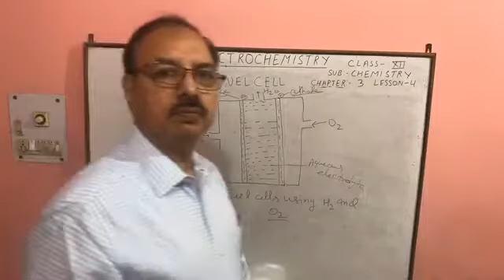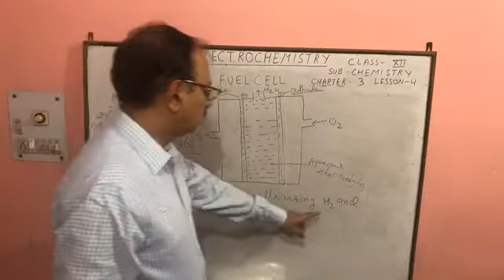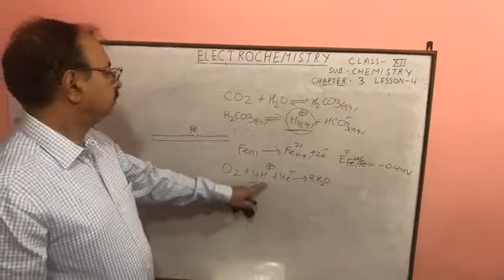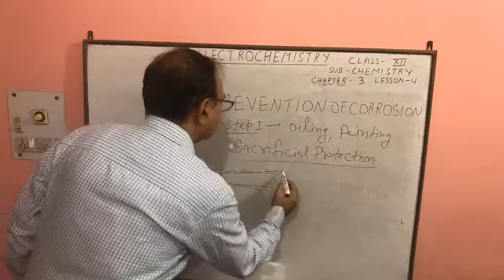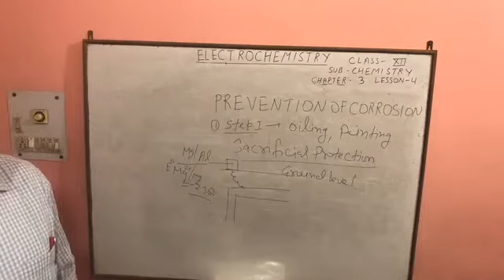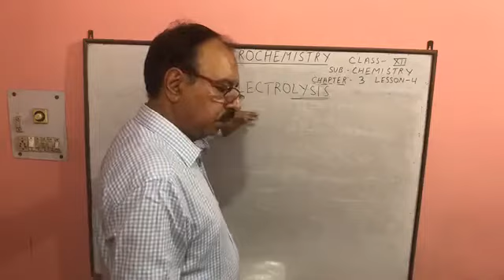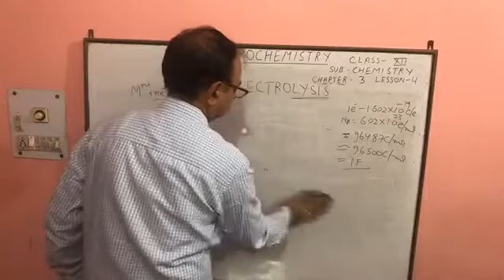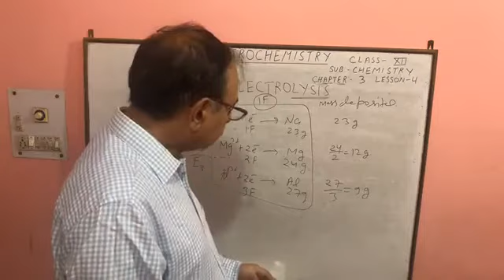Class 12 Chemistry Chapter 3 Electrochemistry | PART 4 | KVS RO DELHI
CREDIT - [ KVS RO DELHI ]
Importance of Electrochemistry

Production of metals like Na, Mg. Ca and Al.
Electroplating.
Purification of metals.
Batteries and cells used in various instruments.

Is video main Physical chemistry NCERT ke chapter - 3 Electrochemistry (Daniell cell, Galvanic cell ) ko detail main Hindi main explain kiya gaya hai which is useful for class 12th board students